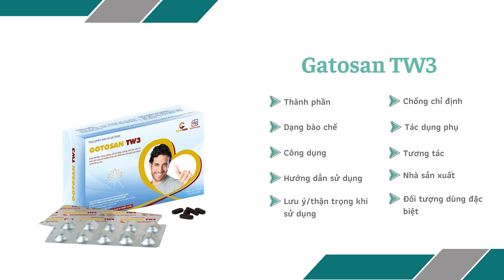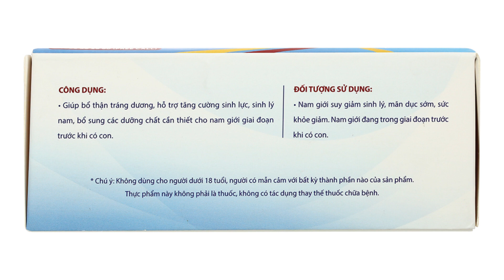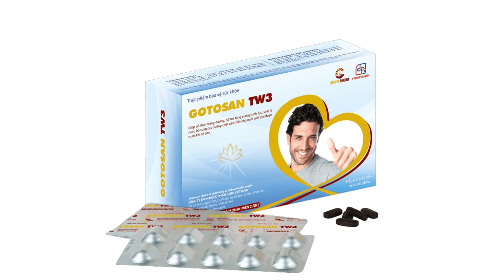Gatosan TW3 - Giúp bổ thận tráng dương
Công dụng
Bồi bổ nguyên khí, sinh tinh dưỡng can thận, giúp bổ thận tráng dương, tăng cường sức khỏe sinh lý, phòng ngừa và làm chậm quá trình mãn dục nam.
Bổ sung các dưỡng chất cho nam giới trong giai đoạn chuẩn bị có kế hoạch sinh con.